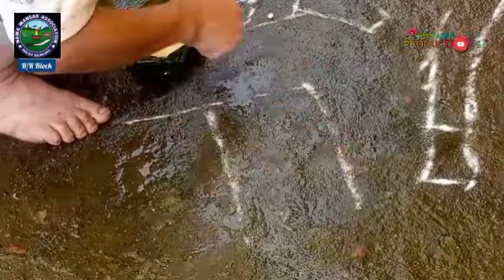MANGAR'S CULTURAL AND TRADITIONAL WORSHIP।। MAAR।।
It is to be requested not to take serious on the contant.

About: Uttam's Productions YouTube channel is being runs by Uttam Mangar. Here I'll upload Nepali poems, रुबाई(rubai), muktha(मुक्तक), articles, vlog and others.